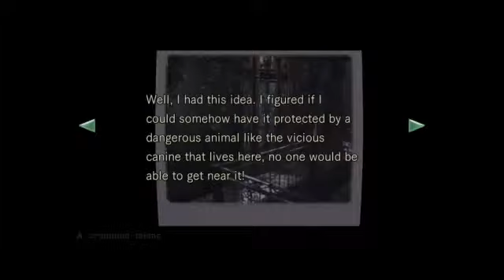Resident Evil PS4 (Part 4) Zombie Dog Whistle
Non-edited video walkthrough from Twitch. +/- 15 minutes of video walkthroughs posted everyday (if humanly possible)

Resident Evil HD Remastered/Resident Evil Origins PS4